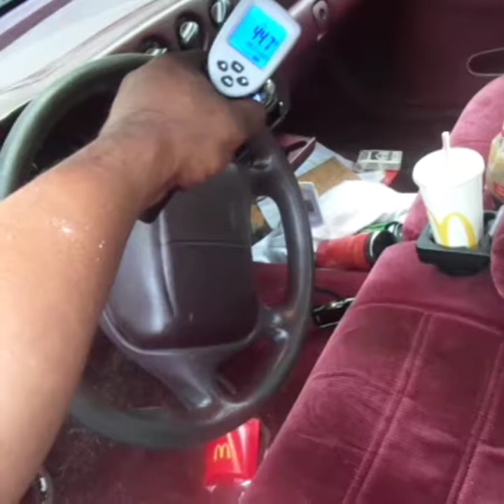1995 chevy lumina a/c compressor replacement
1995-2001 chevrolet lumina a/c compressor replacement